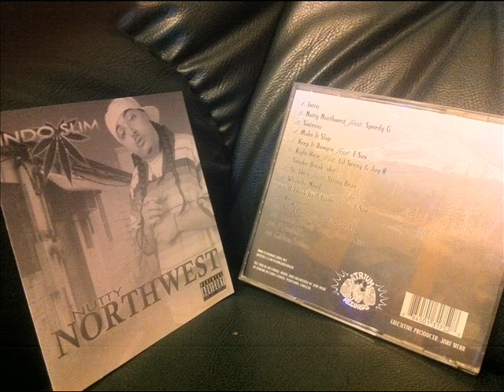Indo Slim - Nutty Northwest (feat Speedy G)